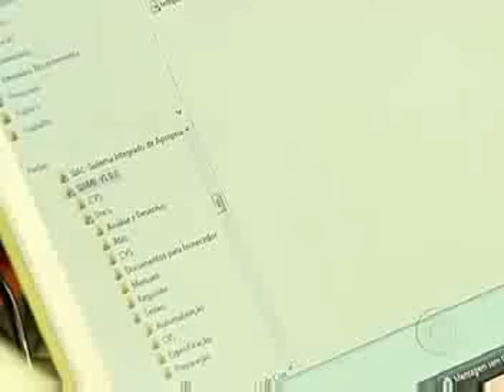Tecnologia da Informação